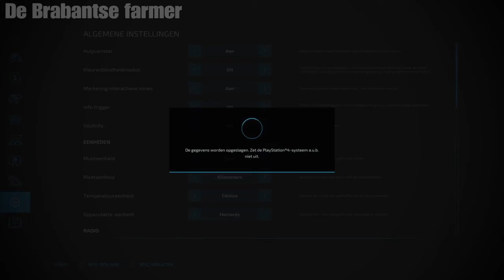Chopping maize, mulching corn field, buying new plow & plowing |La Coronella |Fs22 |Ps4